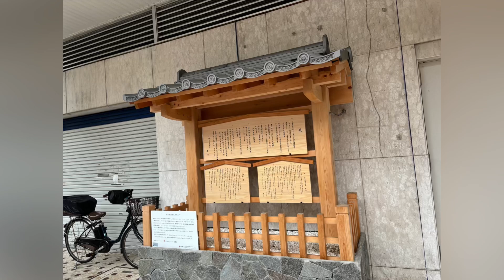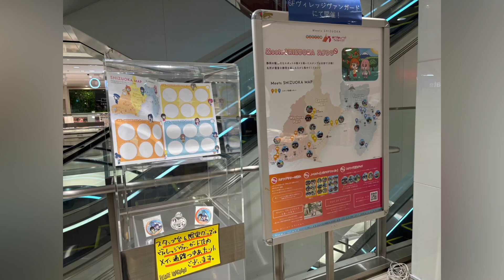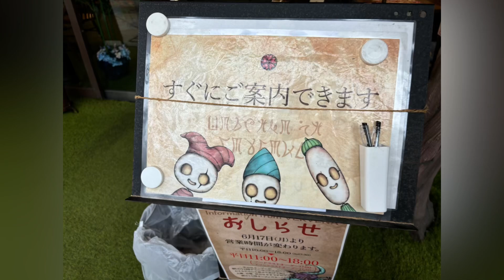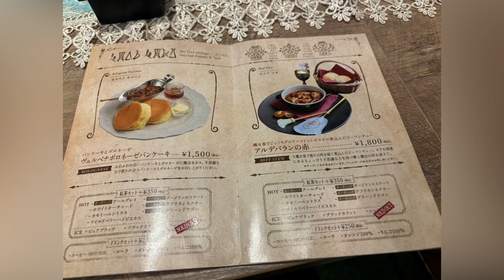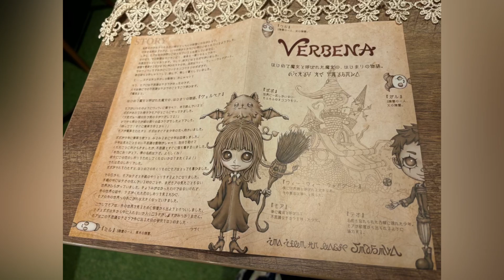静岡 街中てくてく旅 カフェ 2024.7.12.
てくてく旅　カフェ　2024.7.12.